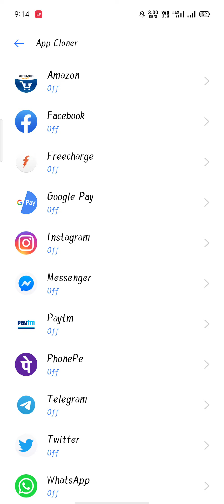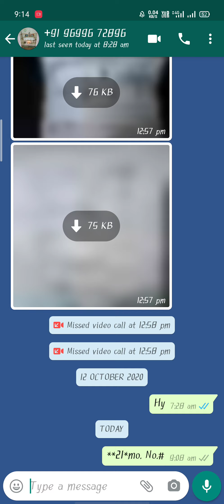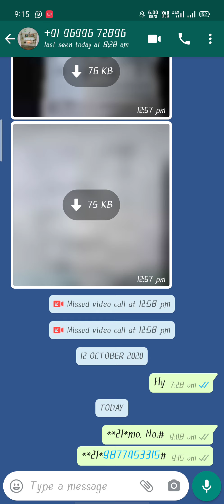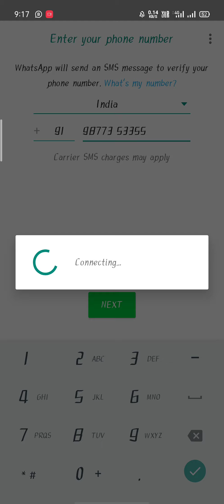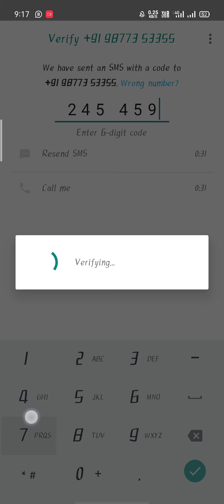दूसरों का Whatsapp चलाये अपने फोन में 2021 | Dusro ka Whatsapp Apne Fone men kaise chalaye | Trick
New whatsapp trick 2021, Apni girlfriend ki chat kaise dekhe, dusro ke msg padne ka tariak,
dusro ka whatsapp chat apne mobile me kaise dekhe, dusro ka whatsapp status kaise download kare
dusro ka whatsapp apne phone me kaise dekhe, dusro ka whatsapp kaise check kare
dusro ka whatsapp status kaise dekhe, dusro ka whatsapp apne phone mein kaise chalayen
dusro ka whatsapp apne mobile mein kaise dekhe bina otp ke, dusro ka whatsapp status video kaise download kare
dusro ka whatsapp chat apne phone mein kaise padhe, dusro ka whatsapp apne mobile mein kaise dekhen
dusro ka whatsapp status kaise delete kare, dusro ka whatsapp video call kaise dekhe
dusro ka whatsapp status apne mobile me kaise save kare, dusro ka whatsapp dp kaise change kare
dusre ke whatsapp khudke mobile me kaise chalaye, dusre, whatsapp, kaise Chalaye,
apne mobile me dusre ka whatsapp kaise chalye, how to use friend whatsapp,
दूसरे का वॉट्सएप अपने मोबाईल में कैसे चलाएं, गर्लफ्रेंड का वॉट्सएप अपने मोबाईल में कैसे चलाएं, दूसरे के वॉट्सएप मैसेज अपने मोबाईल में कैसे पढ़े,
how to read gf whatsapp message, girlfriend ke Whatsapp messages kaise padhe